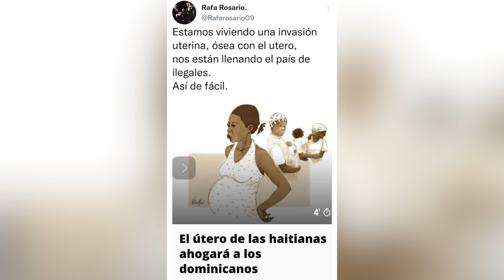Abinader Envía A Raquel Peña A Verse Cara A Cara Con El Hombre Más Poderoso Del Mundo!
Abinader envía a Raquel Peña, la vice a verse la cara con el hombre más influyente y poderoso del planeta, el economista e ingeniero, Klaus Schwab, fundador del WEF -Foro Económico Mundial-.